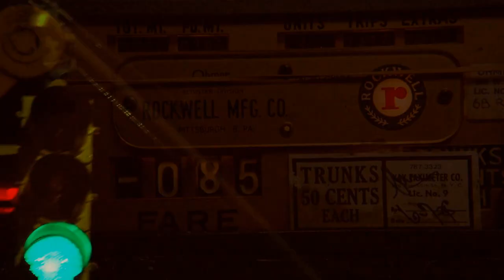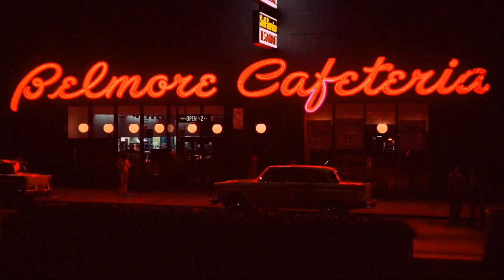Chroma Key - Colorblind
Fight Evil Records, Inside Out Music
Dead Air for Radios (1998)

Lyrics:
On a beach twenty yards from the roadside
Back again 6 AM far from sleep
Must be 290 blue on the water
It's gray to me 3 CV is all I see

Green can only hold you in the garden
Too much red will go right to your head
But if it's all the same to you
Give me back my blue
Other colors fade anyway

I'm colorblind three way tragedy
Pantone memory grayscale eyes
Maybe i'm paranoid yeah that's my problem
You almost have to be when you look like me

Stopped in the shade of a road sign
When the sun rose like a bomb
Tried to read the simple writing
But the letters came out wrong
It's all white lines to me
But things are getting clearer
I can almost read the writing in the mirror

I'm colorblind freeway tragedy
Pantone memory x-ray eyes
Where'd all the color go on my radio?
You almost have to be a satellite to see

Chroma Key is a band of Kevin Moore, known for his work with the bands OSI and Dream Theater. Although primarily a solo project, several other musicians have recorded as part of the band such as bassist Joey Vera, drummer Mark Zonder, and guitarist Jason Anderson.

Chroma Key's music is a mix of psychedelia, electronica and ambient, with detailed keyboard sounds and a slightly dark mood.
Dead Air for Radios studio album by Kevin Moore, under the musical moniker Chroma Key. It was released through Fight Evil Records on December 16, 1998. The album was recorded by Steve Tushar at Bill's Place Rehearsal Studio in Hollywood, mixed by both Steve Tushar and Kevin Moore with final mastering by Eddy Schreyer. Since its release the album has sold around 10,000 copies

Track listing
All lyrics and music written by Kevin Moore, except track 8 lyrics by Todd Farrington.

1. "Colorblind" 4:52
2. "Even the Waves" 6:33
3. "Undertow" 4:49
4. "America the Video" 4:32
5. "S.O.S." 5:25
6. "Camera 4" 3:49
7. "On the Page" 4:21
8. "Mouse (Now Watch What Happens)" 5:41
9. "Hell Mary"

Footage: Taxi Driver (1976)
Some infos about the movie:

A mentally unstable veteran works as a nighttime taxi driver in New York City, where the perceived decadence and sleaze fuels his urge for violent action by attempting to liberate a presidential campaign worker and an underage prostitute.
Director: Martin Scorsese
Writer: Paul Schrader
Stars: Robert De Niro, Jodie Foster, Cybill Shepherd
Company Credits
Production Co: Columbia Pictures

All copyrights belongs to owners/I claim no rights to this song/video